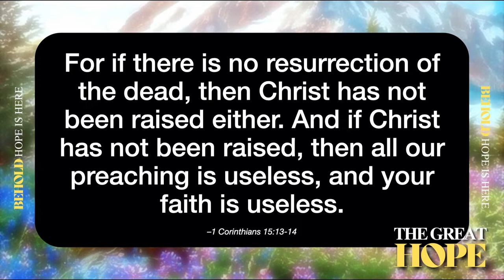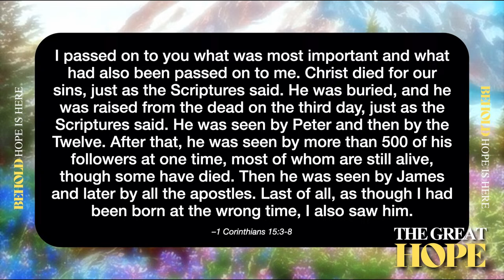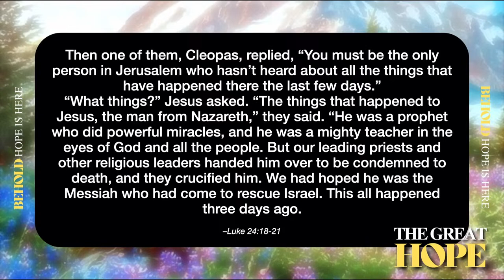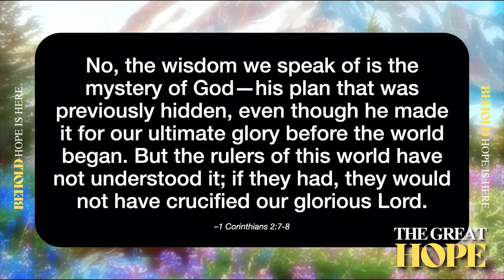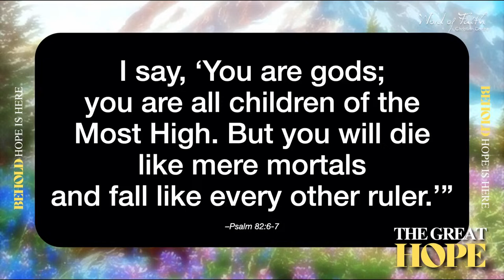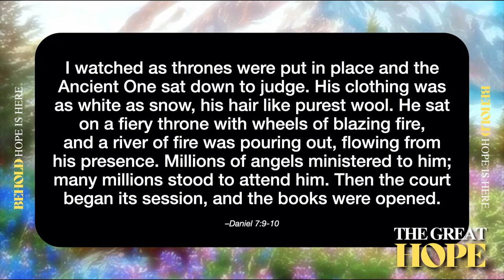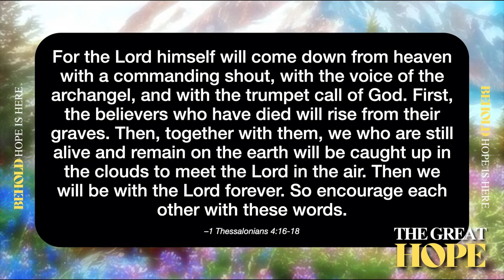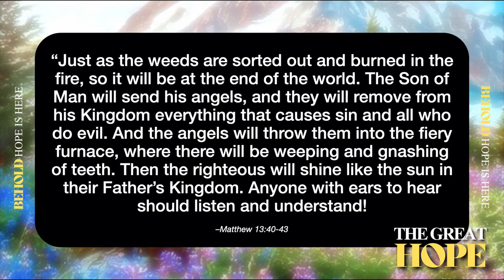Resurrection Sunday | The Great Hope | Pastor Richard Crompton | Word of Faith Christian Centre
Behold, HOPE is here.

The brokenhearted are healed. The sick are made whole. The captives are set free.

Join us for RESURRECTION SUNDAY as we celebrate the faithfulness of God. Bring your friends and family! There will be communion. 🍷🥖

"The Son radiates God’s own glory and expresses the very character of God, and he sustains everything by the mighty power of his command. When he had cleansed us from our sins, he sat down in the place of honor at the right hand of the majestic God in heaven."

APRIL UPCOMING EVENTS
5 - 28 April - Unbreakable Marriage
5 & 6 April - Until Forever Pre-marriage Seminar
7 April - Prophet Stuart Marais at 6pm
14 April - Michael Swain, Director of FORSA
19-20 April - Power Point Summit
21 April - Baptism
28 April - Starting Point, New Members Orientation
30 April - Girlfriends Evening

GIVING/ TITHES & OFFERING
Banking Details:
Name: Word of Faith Christian Centre
Bank: First National Bank, Newton Park
Reference: Tithe / Offering